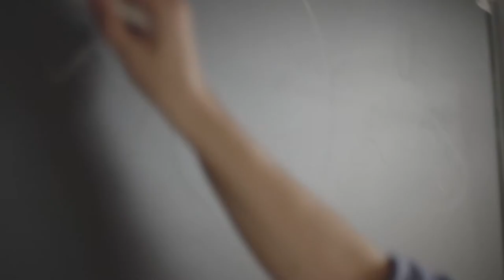Engagement – et nøgleord for studerende og undervisere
Den fælles nysgerrighed binder forskere og studerende sammen på AU. Resultatet bliver en engageret undervisning, hvor undervisere og studerende lytter efter, hvad hinanden siger – og gør hinanden bedre.